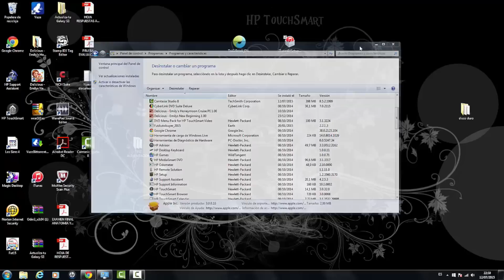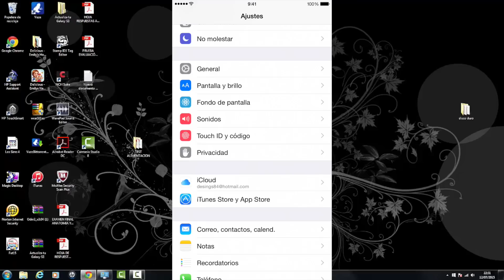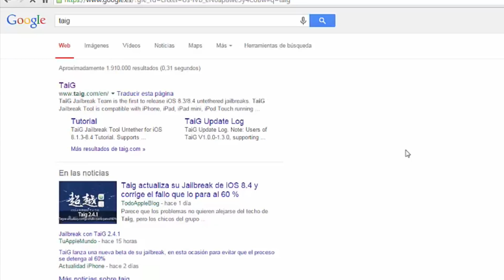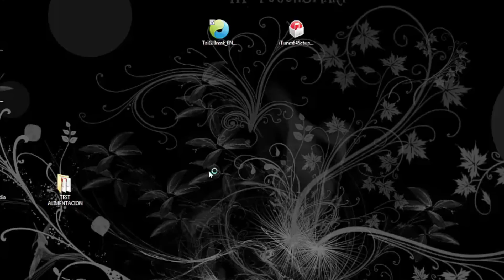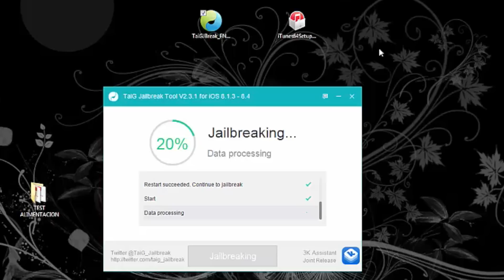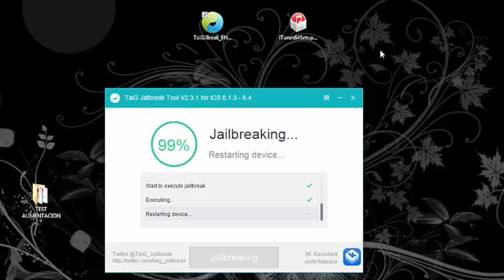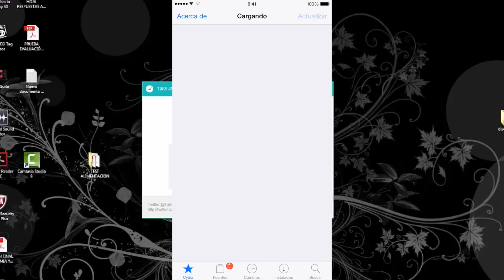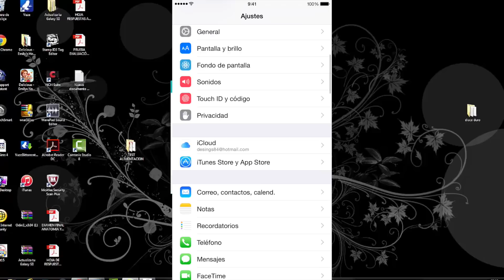Tutorial Jailbreak IOS version 8.1.3 hasta 8.4 - Español - Facil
Muy buenas TecnoOcios!

En este video nuestro compañero David nos enseña como podemos hacer a nuestros Iphone,Ipod e Ipad el Jailbreak.

El metodo es muy sencillo y sis seguis los pasos lo podremos tener instalado en nuestros dispositivos Rapidamente y sin ningun tipo de problema.
Cualquier duda ya sabes donde preguntar y esperamos poderos ayudar.

Un saludo TecnoOcios!